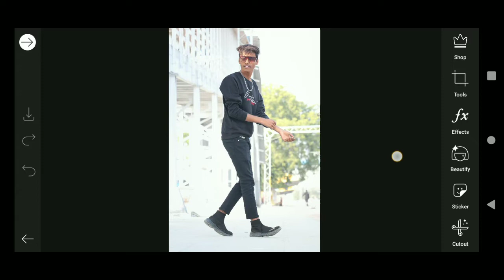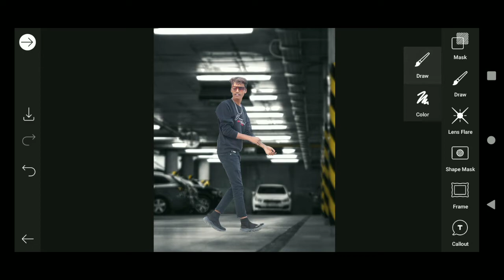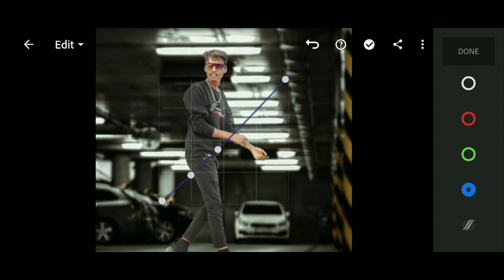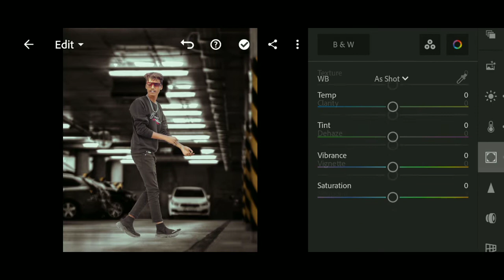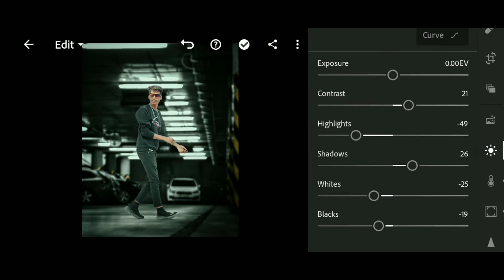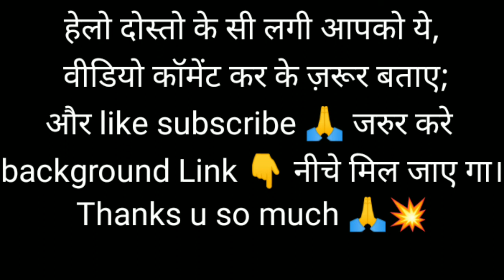How to change background in PicsArt ) PicsArt manipulation Editing tutorial 2022 JK Editor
How change background in PicsArt
meet in mobile without gallery..
Taukeer Editz Lightroom new version in a mobile